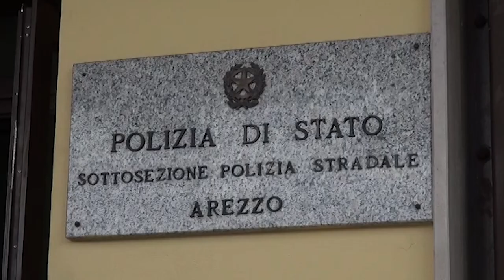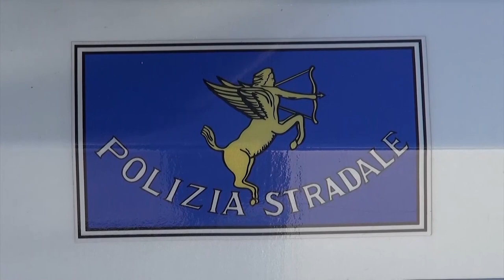Colpo da 18mila euro al McDonald’s: i due autori presi in un autogrill di Arezzo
Sono stati traditi dall'odore dell'auto, un pungente odore ferroso proveniente dalla Bmw usata per la fuga, probabilmente dovuto all'operazione di scasso di una cassaforte.
Così sono stati arrestati dalla Polstrada di Arezzo i due presunti autori di un furto da 18mila euro a un fast food di McDonald's, a Verona, la scorsa notte.